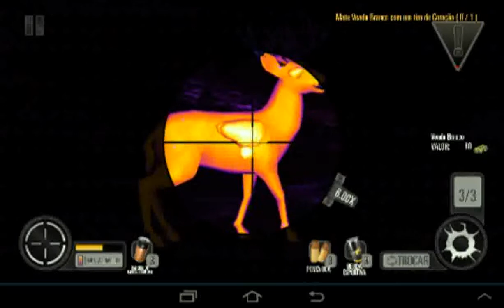Deer Hunter 2014 - Vídeo em HD ;D #02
Fala aí gurizada do youtube beleza?
SourisLegend aqui e nesse vídeo eu trouxe mais uma gameplay de Deer Hunter 2014 .
Galera,  como vocês podem ver , o vídeo está em HD , estou sempre tentando melhorar na edição e na qualidade do vídeo ... vou sempre estar tentando trazer vídeos em HD , mas não dá para garantir que serão todos os vídeos , porque como eu edito no android, demora quase 3h para editar um vídeo de 10min , como esse .
Ajude a compartilhar o vídeo enviando o vídeo pros seus amigos e compartilhando em suas redes sociais, vai me ajudar bastante, alem de me incentivar a continuar com o canal e me incentivar a sempre estar melhorando na qualidade do vídeo e na edição.
Se quiser saber quais apps uso para editar meus vídeos : AndroVid Pro e VideoShow.
Se quiser saber qual app que uso para gravar a tela do android : SCR Screen Recorder Pro.
Se quiser saber qual app que uso para fazer as tumbnails ( miniaturas do vídeo ) : PicsArt
Se quiser conversar comigo no skype : souris_legend
Valeu por assistir e falow! XD